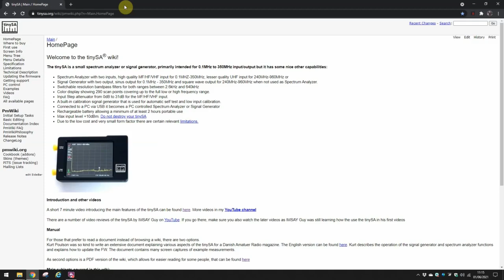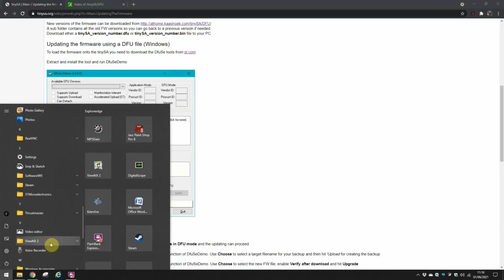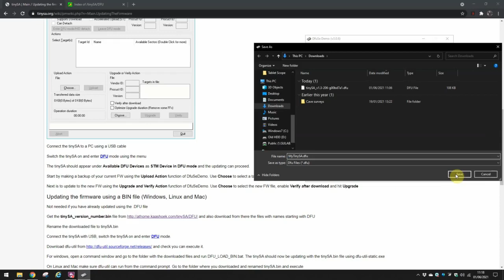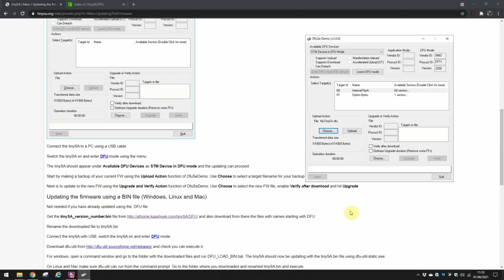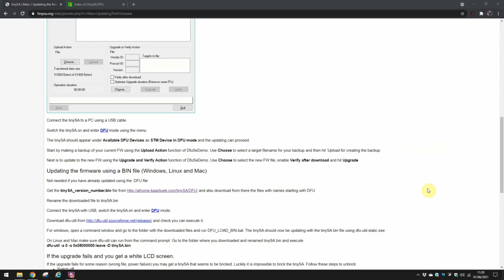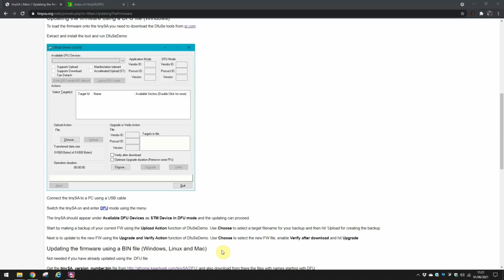tinySA Firmware updating process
tinySA Firmware Upgrade process

In response to viewer questions here is how I successfully upgraded the firmware on my tinySA spectrum analyzer.